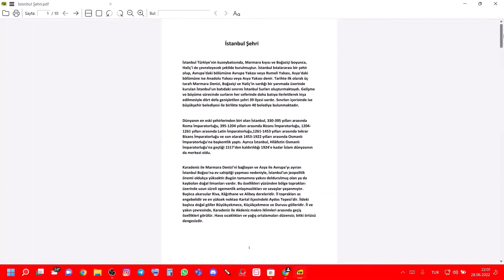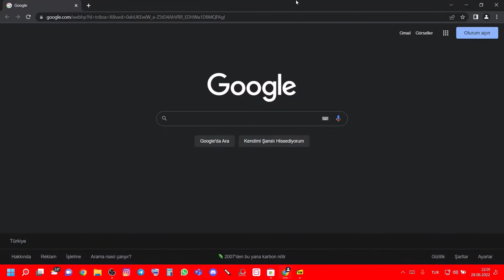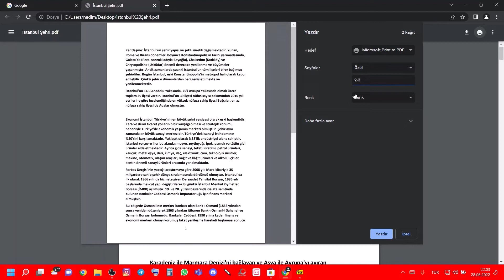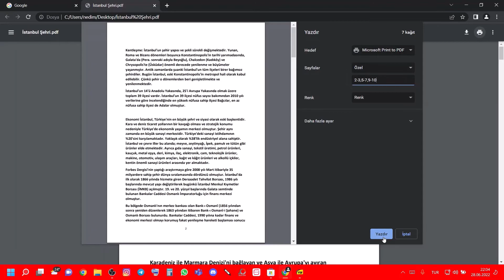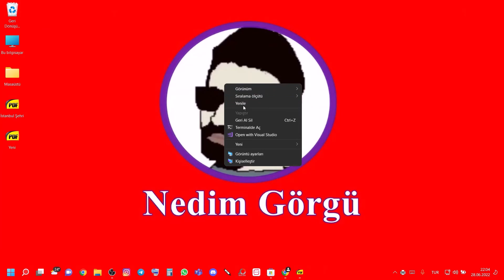Pdf'nin Bazı Sayları Nasıl Silinir ?